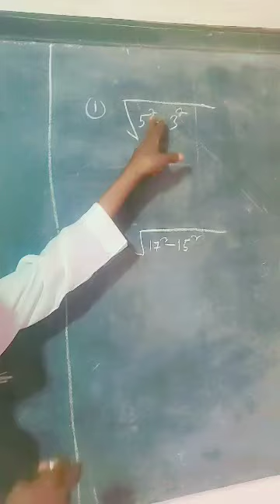how to get this |Xisaab Afsomali Kubaro qab aad iyo aad ufuduud